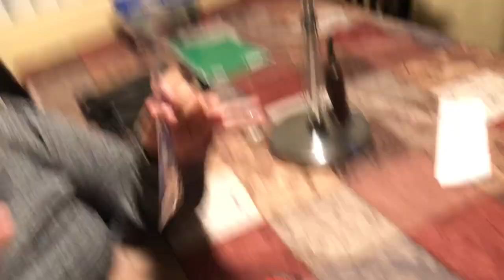Dyeing a 14 year olds hair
I dyed emily's hair so that was fun! hope you guys enjoy this video and had a good couple laughs bc we sure did lol, anyways pls like and subscribe and have a nice day (: